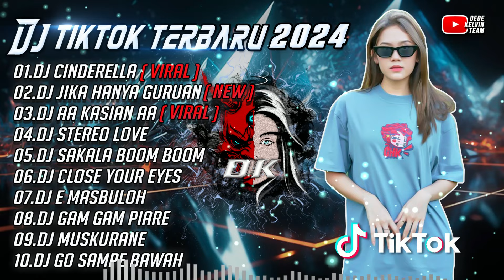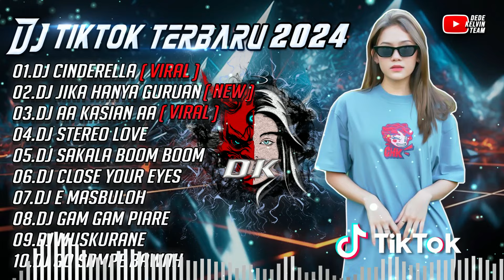DJ TIKTOK TERBARU 2024 ||DJ CINDERELLA TIKTOK FULL BASS || DJ PANGERAN MENCARI PERMAISURINYA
Hallo Bosku Dukung Terus Channel ini Ya

ORIGINAL SOUND REMIX  :   ADRYAN LIHAYAN

PLAY LIST :

01.DJ CINDERELLA ( VIRAL )
02.DJ JIKA HANYA GURUAN
03.DJ AA KASIAN AA
04.DJ STEREO LOVE
05.DJ SAKALA BOOM BOOM
06.DJ CLOSE YOUR EYES
07.DJ E MASBULOH
08.DJ GAM GAM PIARE
09.DJ MUSKURANE
10.DJ GO SAMPE BAWAH

dj cinderella
dj cinderella full bass
dj pangeran mencari permaisuri
dj pangeran mencari permaisuri full bass
dj pangeran mencari permaisuri tiktok
dj cinderella pun tiba dengan kereta kencana
dj cinderella pun tiba full bass
dj cinderella pun tiba slow
cinderella radja band
dj cinderella remix
dj sinderella tiktok
dj cinderella pun tiba viral tiktok